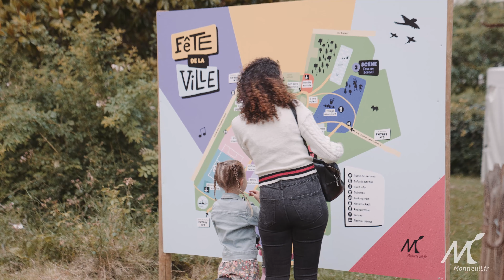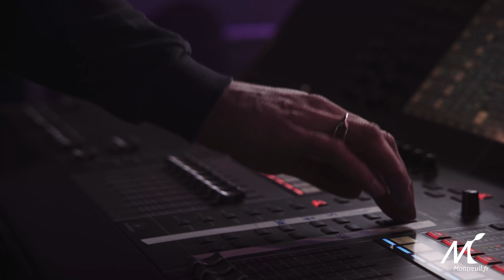Fête de la ville 2022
Fête de la ville de Montreuil au parc Montreau